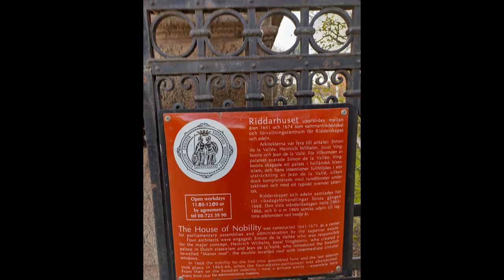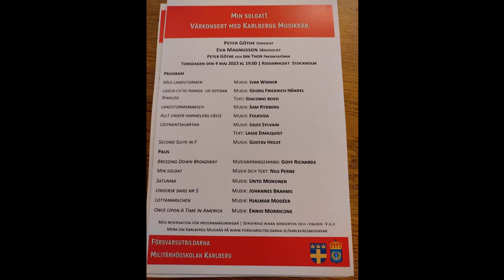A wind-band military concert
From a military concert last night at the House of Nobility. The church in the background on a photo is the church of Nobility.
Marches are recorded by the band some time ago. You hear a bit of the first tune in the program and a bit of the last march one, who has had a change to its name in recent years we were told. Amateur wind band music to pictures of the beautiful evening in an old historical building. None of the ancestors were found on the walls which are covered by the family Coat of Arms of the Nobility in Sweden. Enjoy! And good luck for this weekend to musicians elsewhere.